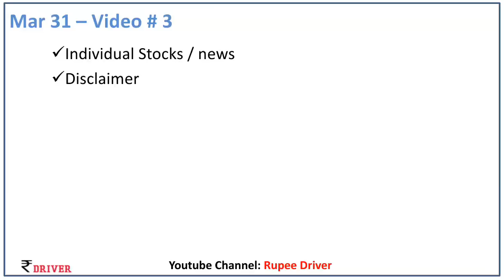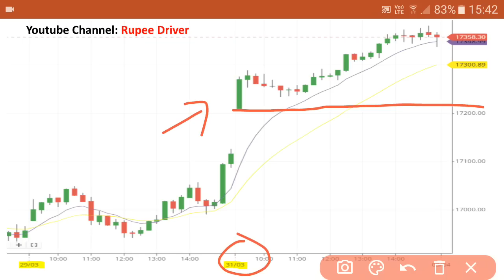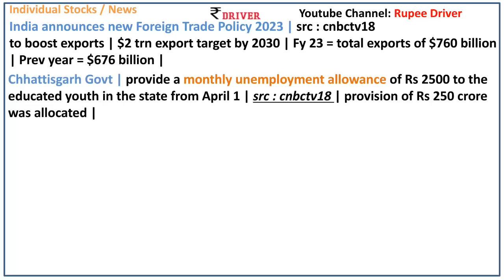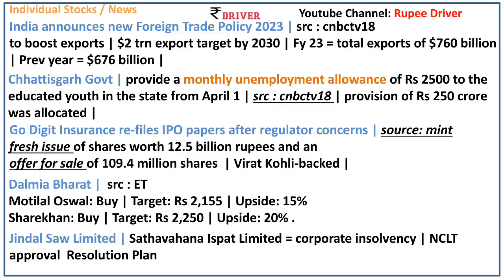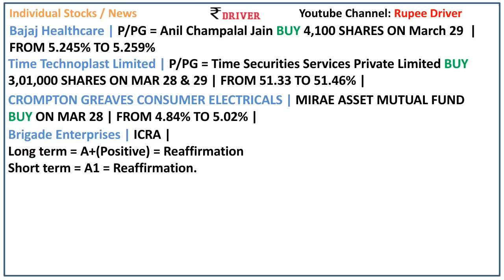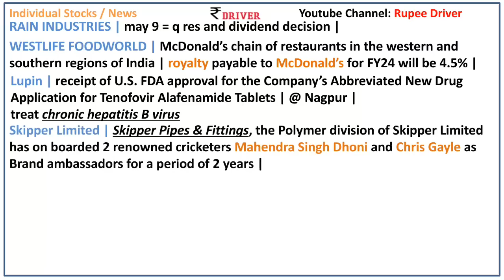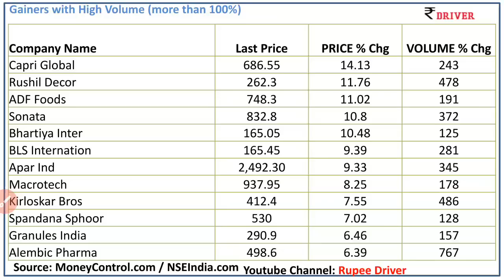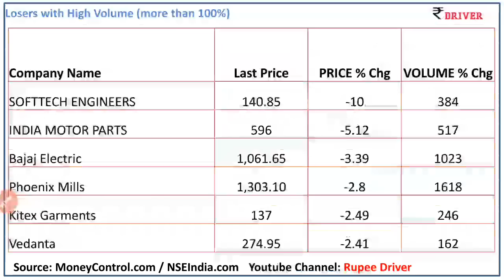Reliance today Share market News | Pangu Sandhai News | Bharat Electronics | Brightcom | Dalmia Bhar